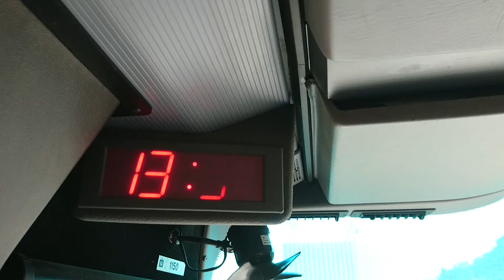Expedice Gymnázia Ukrajina 2016 Užhorod instrukce